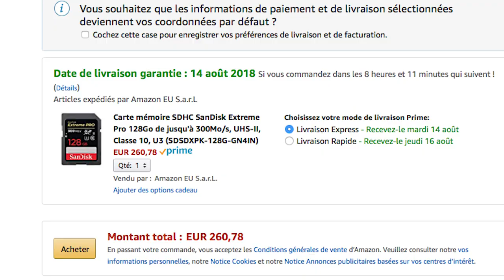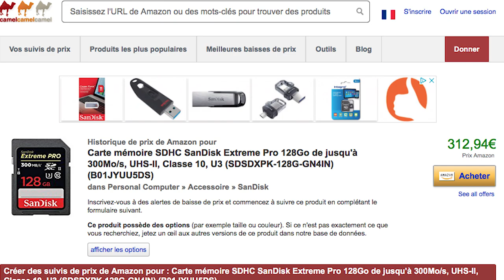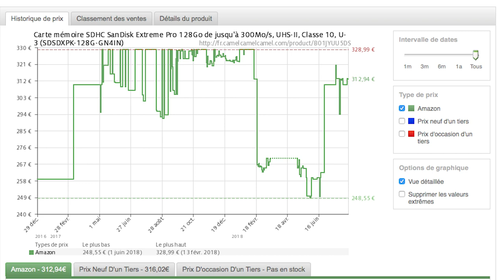ACHETER DU MATOS PHOTO AU MEILLEUR PRIX SUR AMAZON ( BON PLAN )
Aujourd'hui je vous donne un de mes meilleurs bons plans en vous expliquant ma technique d'achat pour avoir le prix le plus bas sur Amazon lorsque j'achète du matériel photo ou vidéo.

! BOÎTIERS !

! OBJECTIFS !

! MONITEUR // ENREGISTREUR !

! FILTRES !

! STABILISATEURS !

! SAC PHOTO !

! SON !

! LUMIÈRES !

! DIVERS !

SpeedBooster Metabones XL :

! BATTERIES V-MOUNT !